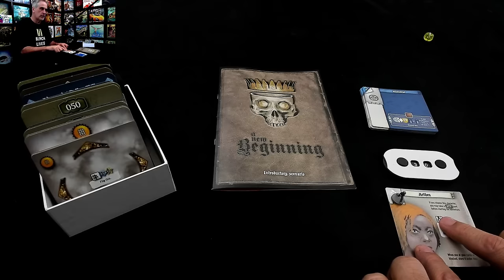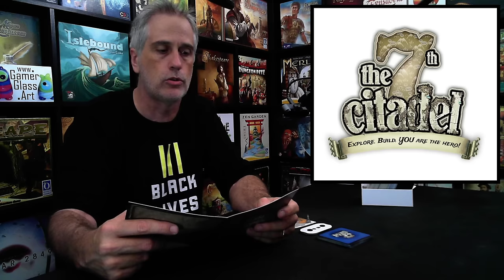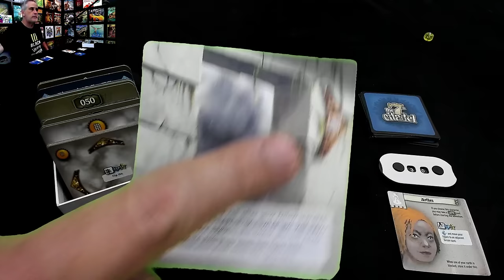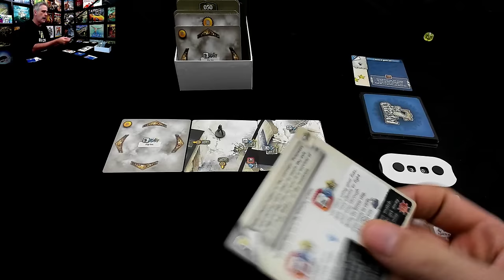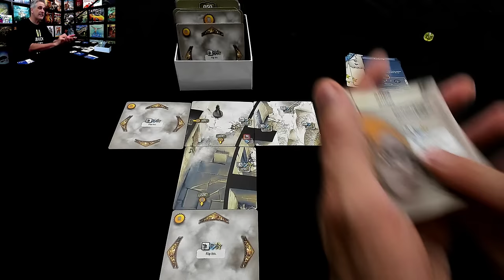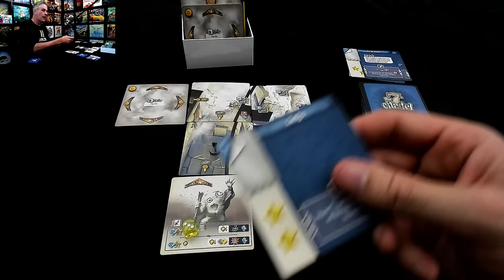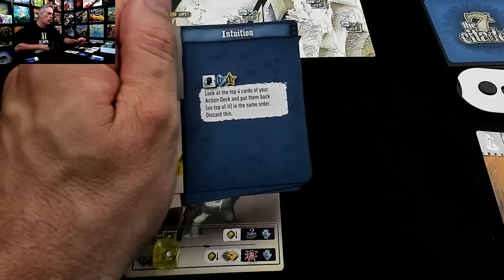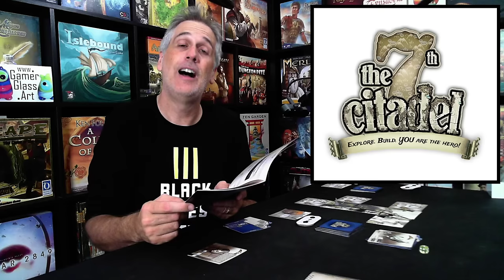7th Citadel Preview (runthrough)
A video outlining gameplay for the boardgame 7th Citadel.